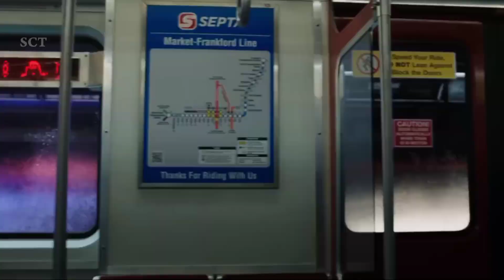Top 5 Teenage Superhero characters in (தமிழ்)